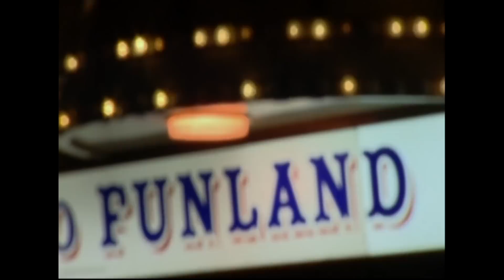Southport Comedy Festival on BBC Northwest Tonight